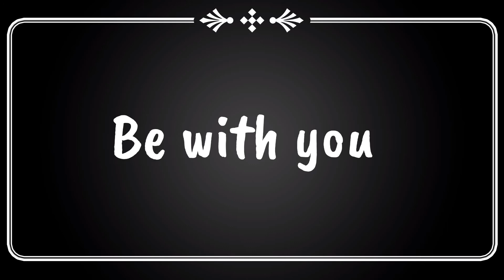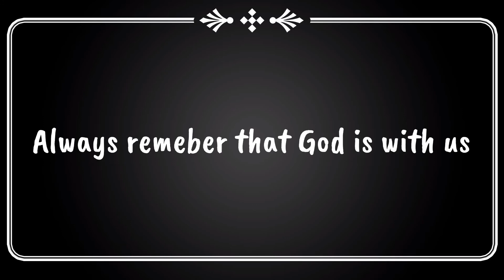Be with You Guitar Version Cover l by City Harvest Church l Michelle David Menor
Please Connect with (MDM Team Simple)

Please connect with (MDM Team Elite)